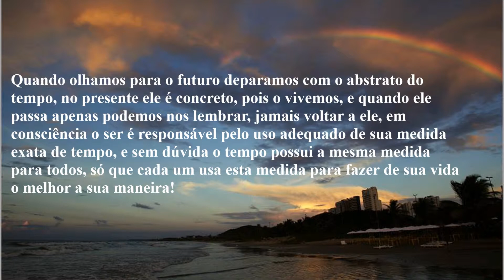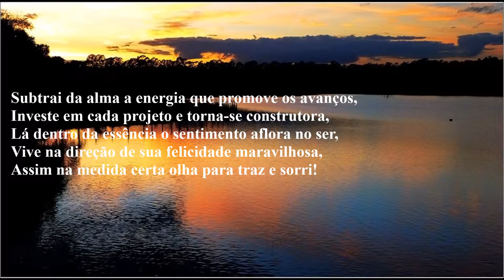MEDIDA EXATA DE TEMPO